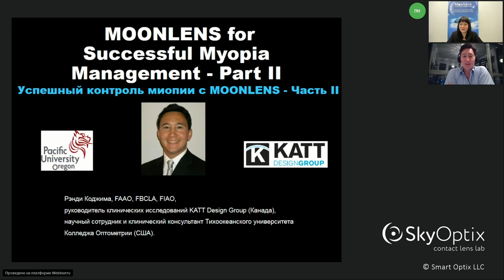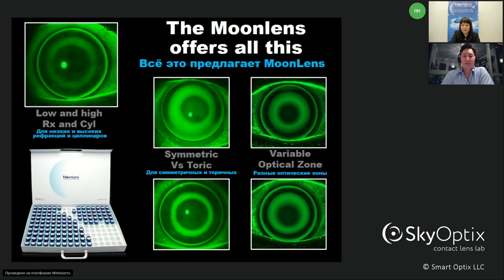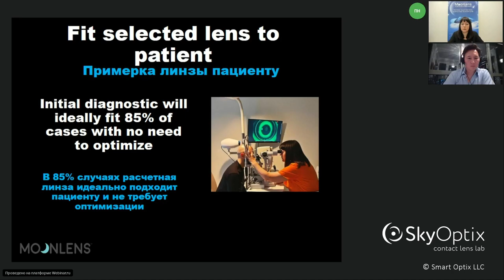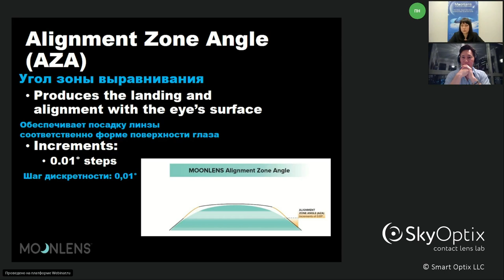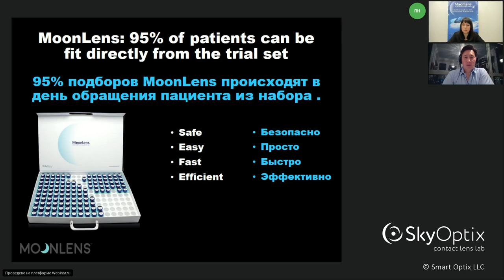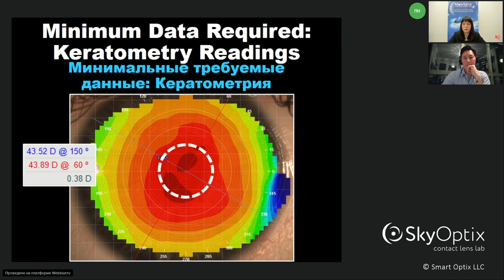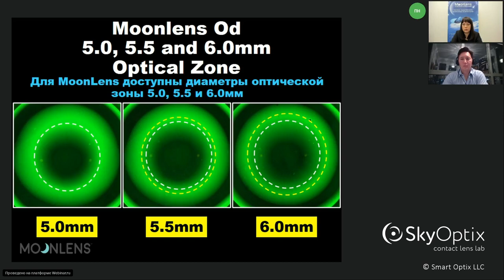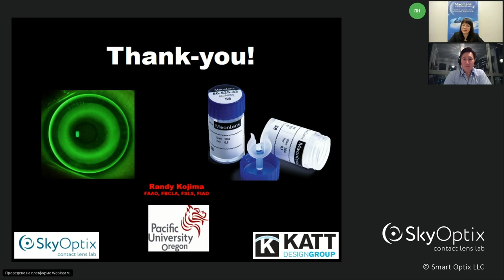MoonLens – новые возможности для усиления эффекта торможения миопии.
Лекция  "MoonLens – новые возможности для усиления эффекта торможения миопии. Уникальный дизайн для простого, быстрого и эффективного подбора с невероятно широкими показаниями к применению."

Спикер: Randy Kojima , FAAO, FBCLA, FIAO, руководитель клинических исследований KATT Design Group (Канада), научный сотрудник и клинический консультант Pacific University College of Optometry (США).

Ортокератологические линзы MoonLens применяются:
- для коррекции близорукости слабой, средней и высокой степени;
- для коррекции астигматизма;
- для остановки прогрессирования миопии.